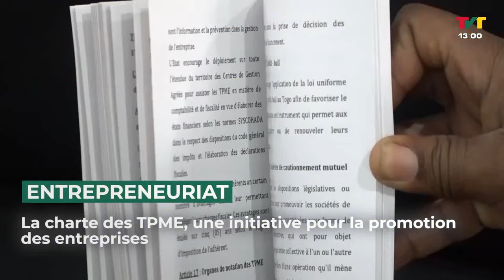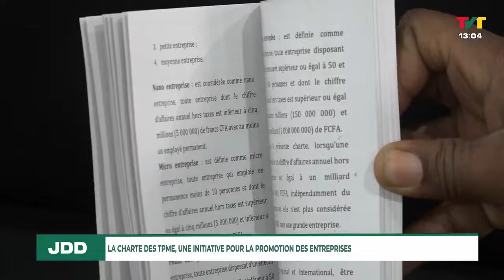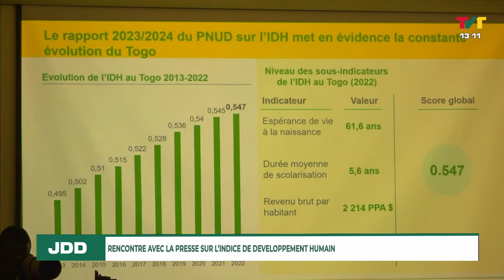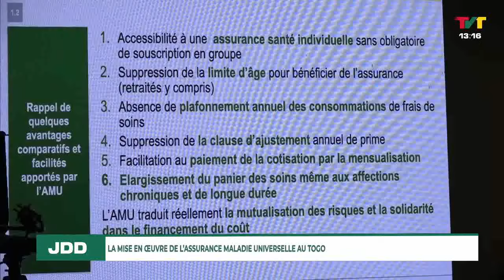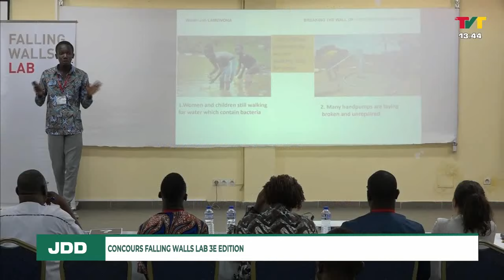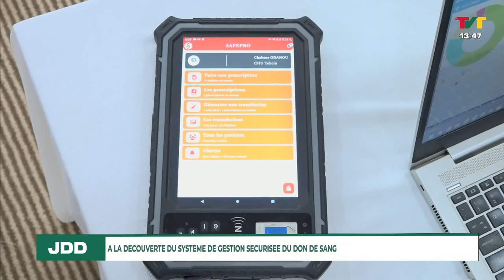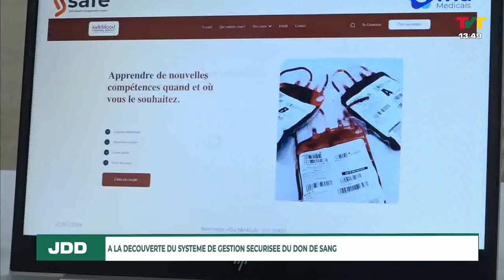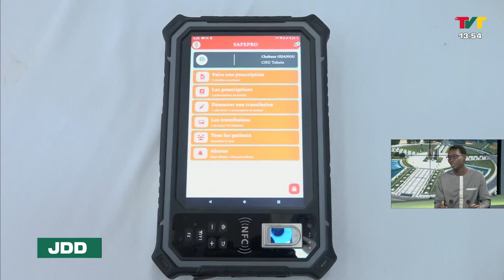JOURNAL DE 13H DU 07 JUIL 24